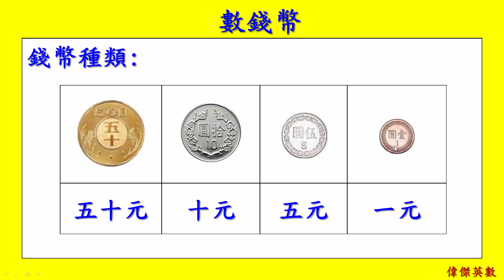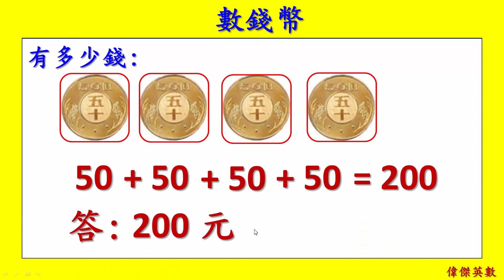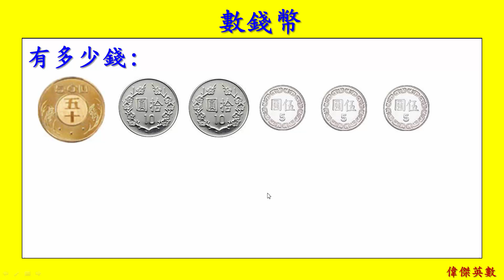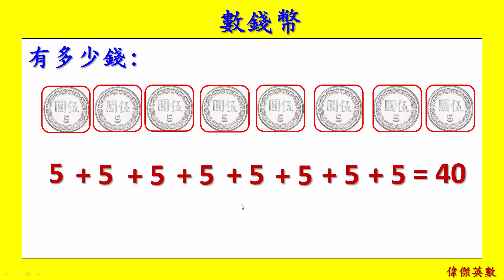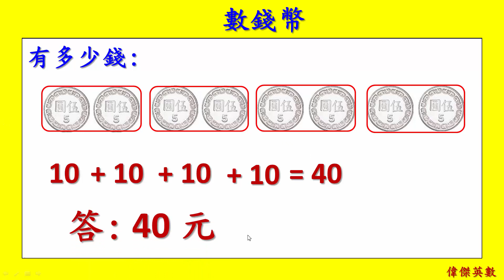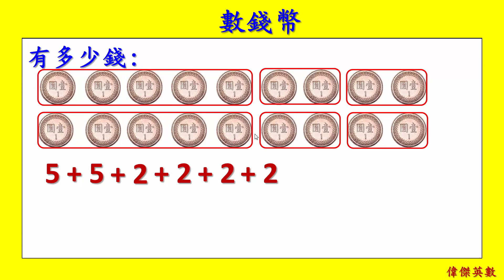加法 數錢幣 - 1年級數學(Grade 1 Math - Counting Money)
數錢幣 - 1年級數學(Grade 1 Math - Counting Money)